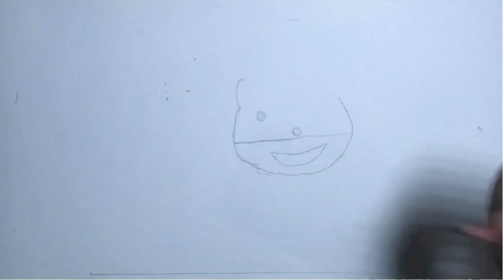SUPER WING JET DRAWING FOR KIDS ! SUPER WING JET EASY AND SIMPLE ART FOR KIDS ! SUPER WING JET !